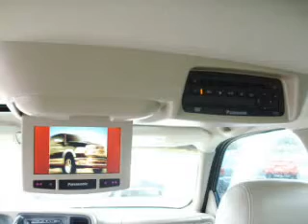2004 Chevrolet Tahoe - Hillsboro OR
Year: 2004
Make: Chevrolet
Model: Tahoe
Engine: 5.3 liter 8 cylinder 16 valve
Transmission: 4-Speed Automatic
Exterior: Black
Miles: 67439

Dick&apos;s Auto Group
4151 S. E. Tualatin Valley Highway
Hillsboro, OR 97123